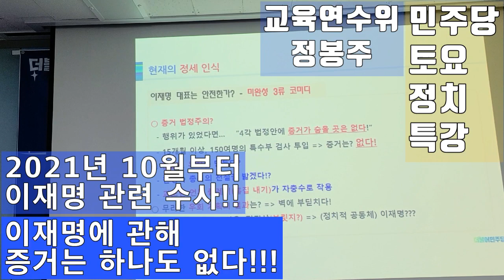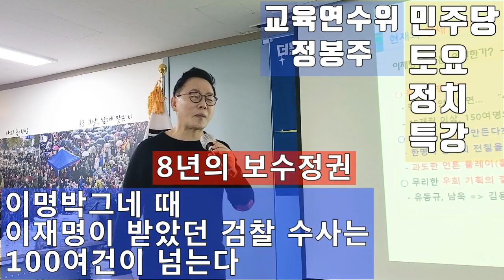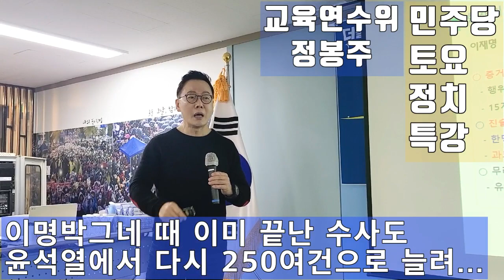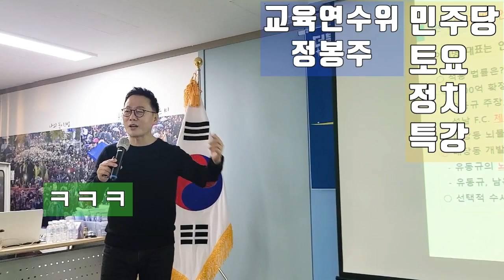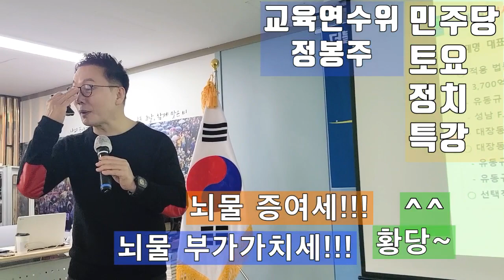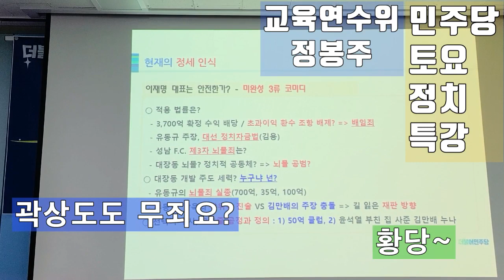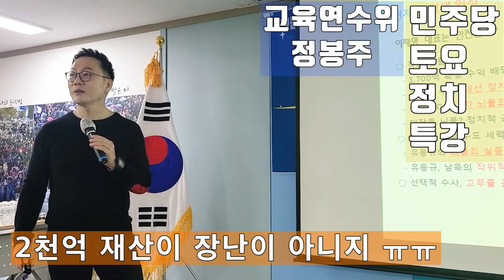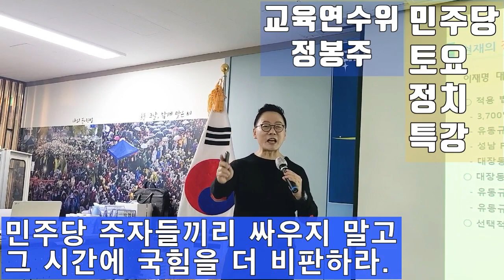💙💙💙정봉주 "이재명은 안전한가?"